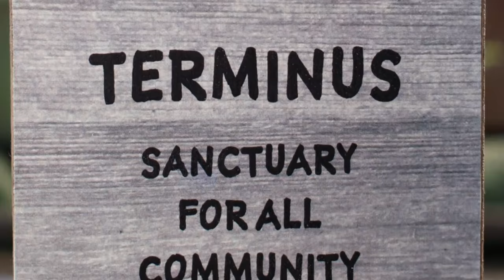Robot Chicken - The Walking Dead Special | Terminus, The Musical | Adult Swim UK 🇬🇧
Catch Daniel Radcliffe and the cast of The Walking Dead in The Robot Chicken Walking Dead Special: Look Who's Walking on All4 🇬🇧